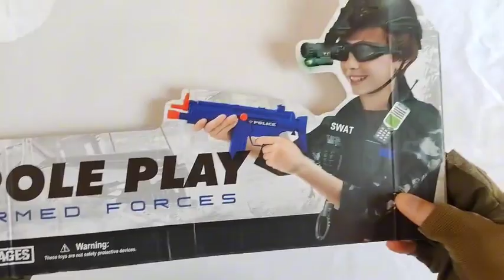Special Police Weapons Toy set ！Glock AK-47 M416 sniper rifle, pistol, water pistol, toy gun